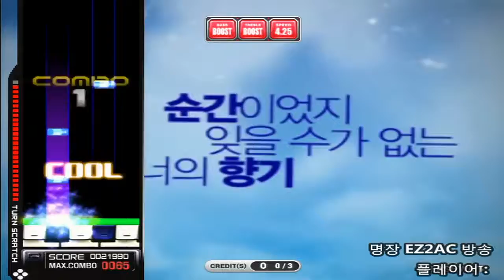[EZ2AC/TURNTABLE] Luv Message NM(11)